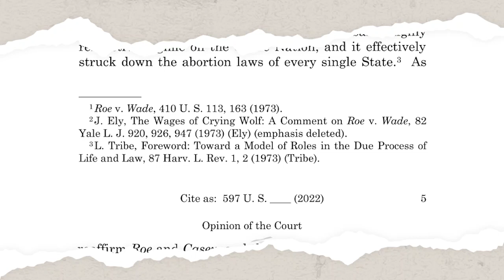One Year since Dobbs v. JWHO